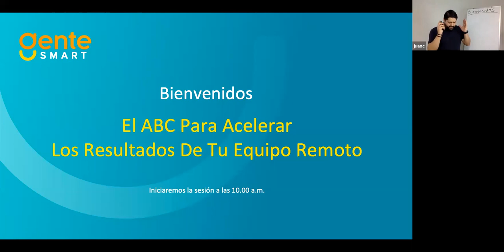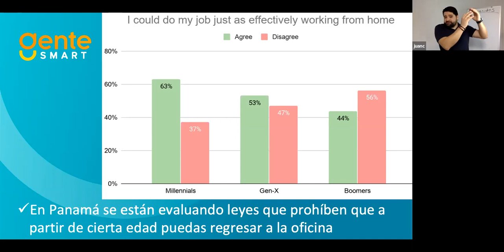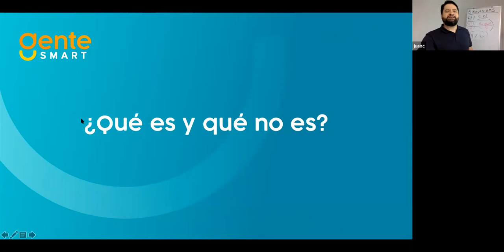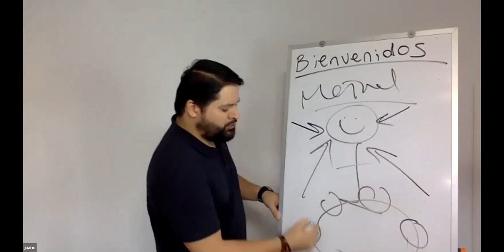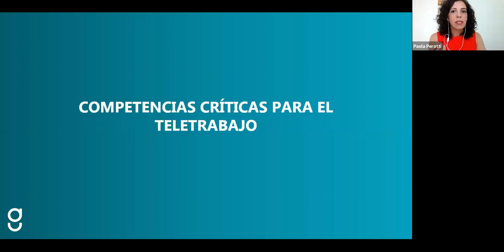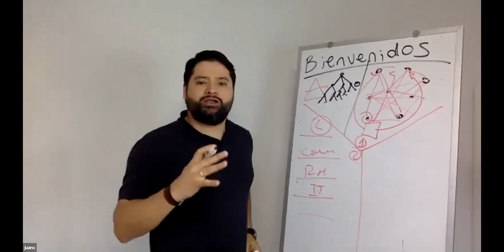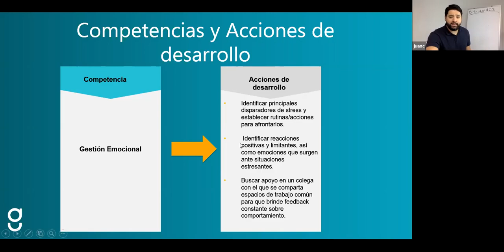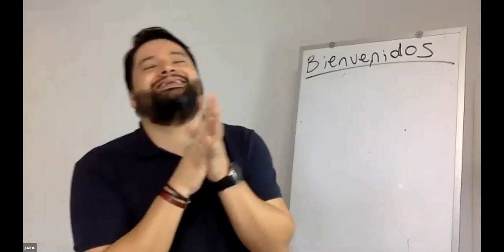Foro XVI - El ABC Para Acelerar Los Resultados De Tu Equipo Remoto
Somos un equipo de Consultores especialistas en diferentes áreas, dedicados a desarrollar herramientas dirigidas a empoderar equipos de trabajo!